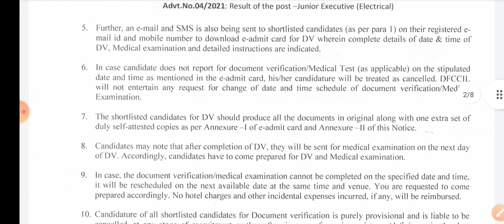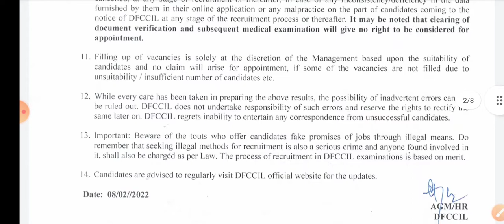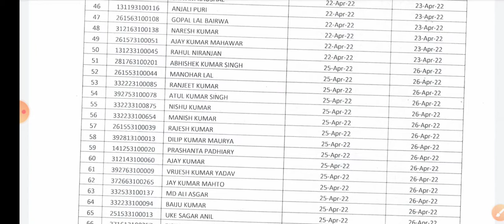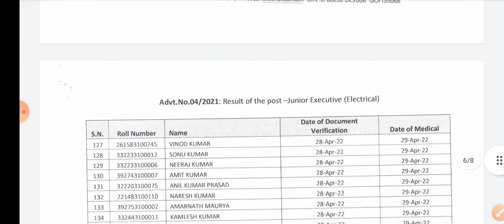dfccil result 2021 executive electrical | dfccil junior executive electrical results